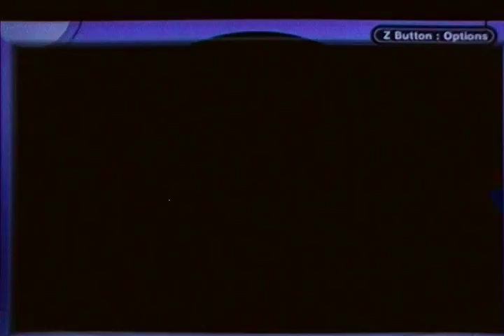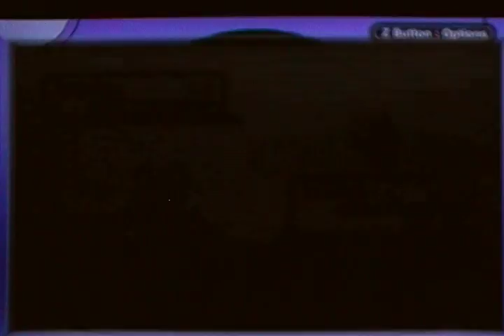Pokemon Leaf Green: Rocking hard at the first gym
It wasn't much